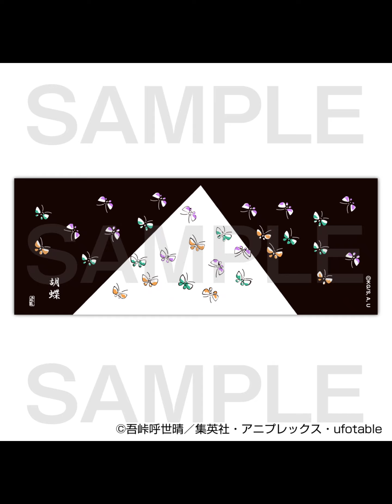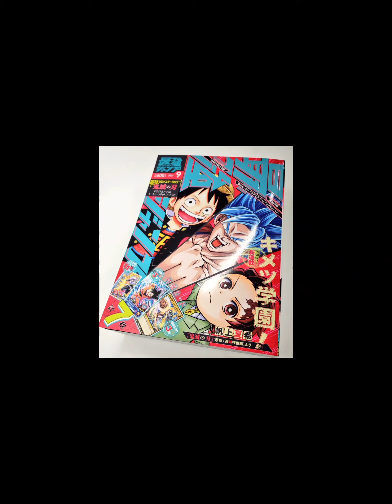イオンリテール、「キッズリパブリックアプリ」にて「Nintendo Switch（有機ELモデル）」の抽選販売受付を9月24日より開始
【Nintendo Switch（有機ELモデル）】
9月24日 予約開始
10月8日 発売予定

　イオンリテールは、任天堂より10月8日に発売予定の「Nintendo Switch（有機ELモデル）」を「キッズリパブリックアプリ」にて9月24日より抽選販売の受付を開始する。価格は価格:37,980円（税込）。

　「Nintendo Switch（有機ELモデル）」は7インチに広がった有機ELディスプレイを搭載した「Nintendo Switch」の新型モデル。本体には「フリーストップ式」のワイドなスタンドが採用され、付属ドックには有線LAN端子が新たに搭載されている。本体の保存メモリーは64GBとなっている。
　応募には「キッズリパブリックアプリ」のインストール・会員登録が必要となる。応募受付期間は9月24日11時から9月26日19時59分まで。当選発表は10月6日12時より順次公開され、購入期限は10月8日から10月13日までの受け取り指定した店舗の閉店時間までとなっている。
　また、受け取り指定が可能な店舗は対象の本州・四国のイオン・イオンスタイルの直営ゲーム売場で、応募はひとり一回限りとなっている。
　対象商品は「Nintendo Switch（有機ELモデル） Joy-Con(L)/(R) ホワイト」と「Nintendo Switch（有機ELモデル） Joy-Con(L) ネオンブルー/(R) ネオンレッド」の2機種。
　キッズリパブリック「Nintendo Switch（有機ELモデル）」の案内ページ

Nintendo Switch（有機ELモデル） Joy-Con(L) ネオンブルー/(R) ネオンレッド

Nintendo Switch（有機ELモデル） Joy-Con(L)/(R) ホワイト

楽天市場 ゲーム/サントラ/アニメ/コミック ランキング